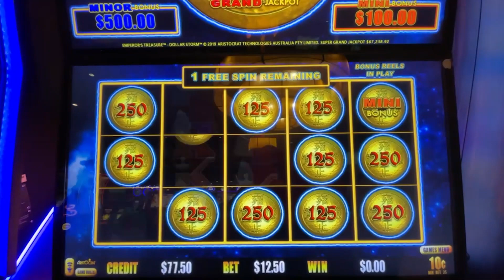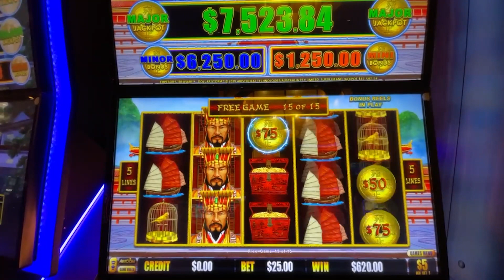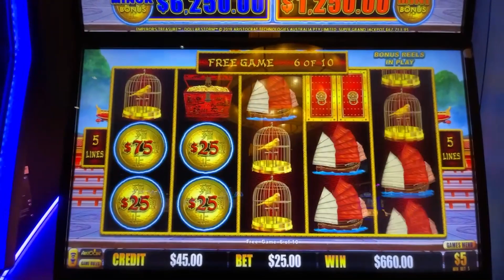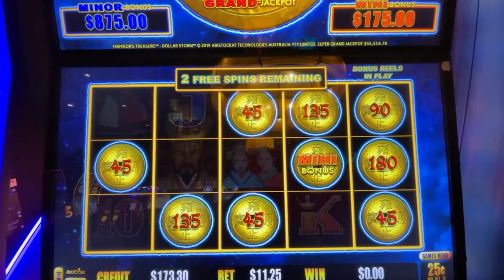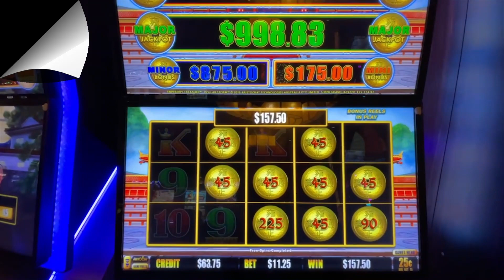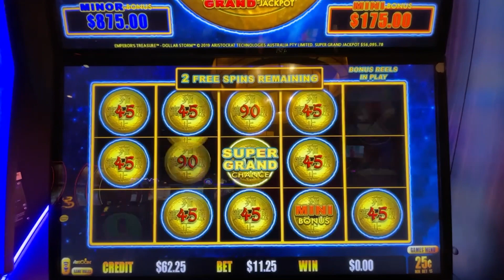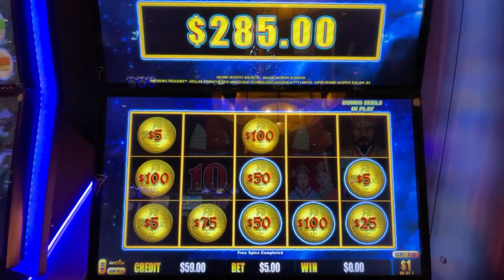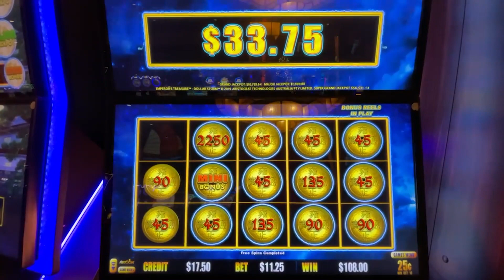2 SUPER GRAND JACKP🤑T CHANCE'S & 3 HANDPAY'S!! DOLLAR STORM 😁🌩️EMPERORS TREASURE!! PART 1 OF 2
To many clips to put as 1 so I divide this into two videos